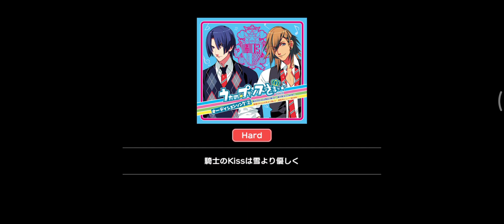FIRST TIME PLAYED 3D WITH MASATO'S NEW OUTFIT. I'M BLIND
I love small taps and 3D. I could not play